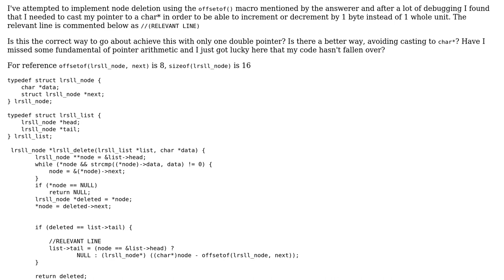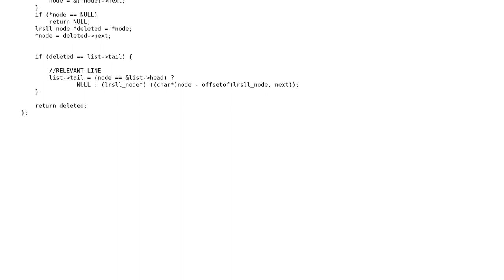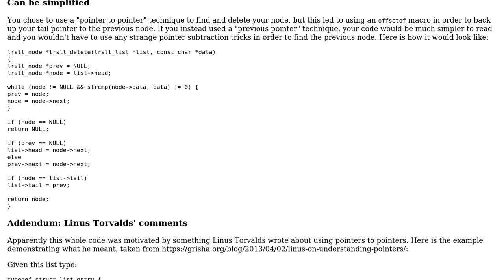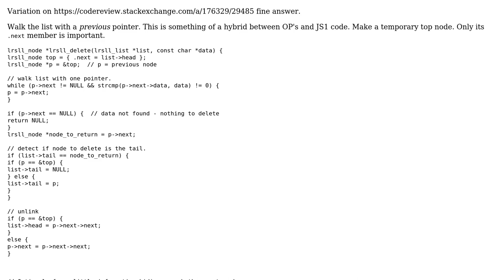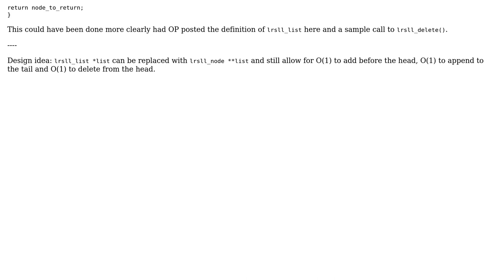Delete node from linked list, using offsetof to set the tail pointer (2 Solutions!!)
Delete node from linked list, using offsetof to set the tail pointer

With thanks & praise to God, and with thanks to the many people who have made this project possible! | Content (except music & images) licensed under CC BY-SA | Music | Images & others | With thanks to user LiamRyan user JS1 user chux - Reinstate Monica user 200_success and the Stack Exchange Network Trademarks are property of their respective owners. You are responsible for your own actions.